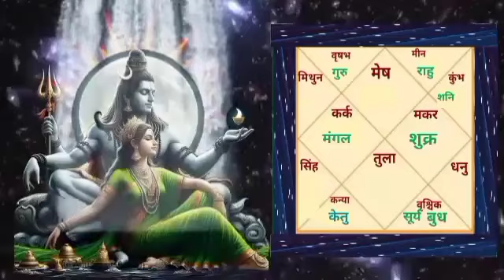मेष राशि वालों की दिसंबर 2024 की सबसे बिंदास भविष्यवाणी | aries horoscope 2024 | vedic astro life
मेष राशि वालों का दिसंबर 2024 कैसा रहेगा